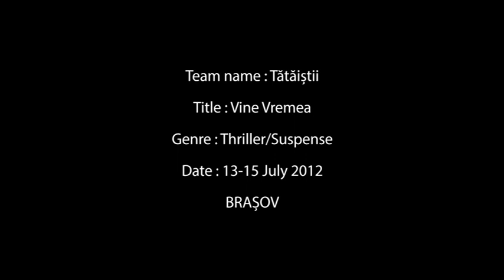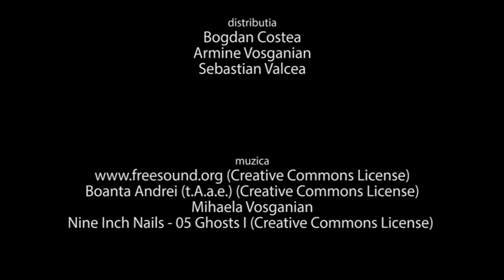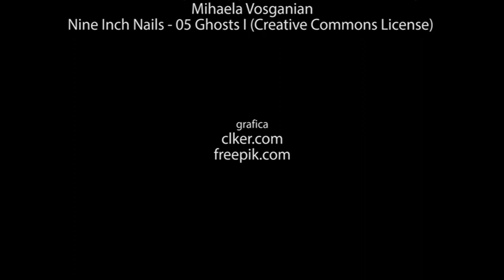Brasov Winner Vine Vremea Tataistii Team